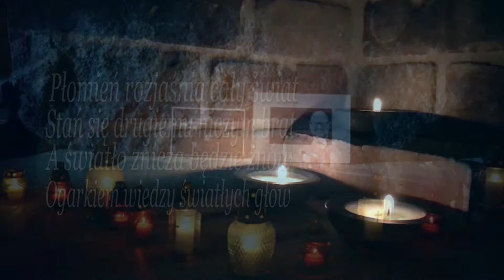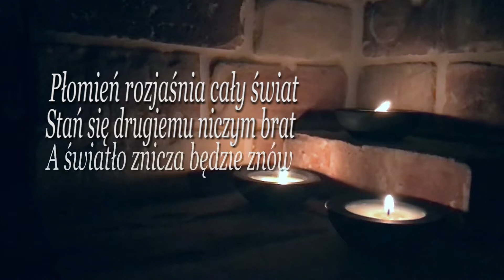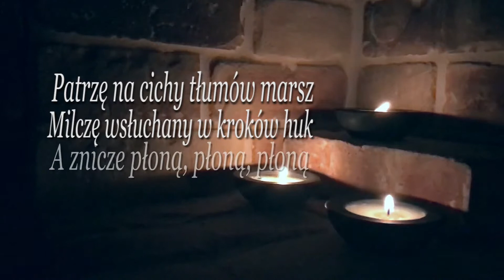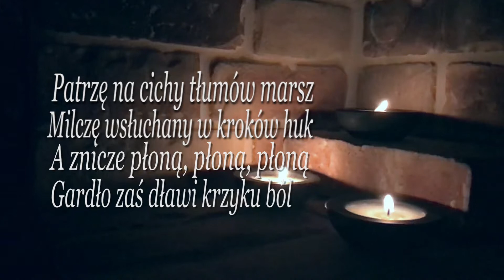Znicze na murach - Pamięci Pawła Adamowicza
Simple slideshow in memorandum of Paweł Adamowicz - President of the Gdansk.